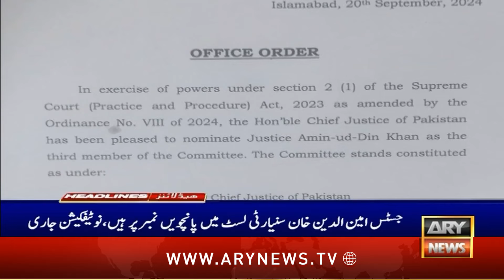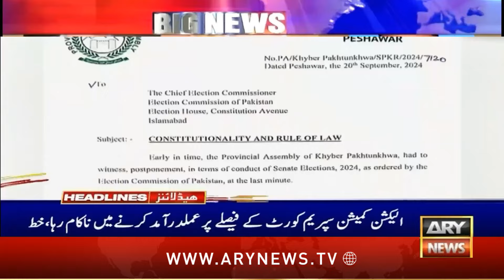ARY News 8 PM Headlines | 20th Sep 2024 | SC Practice and Procedure Act - Latest Update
PTI MNAs declared as SIC members in new party position: NA secretariat

What new feature is WhatsApp introducing for Mac users?

CEC suspends three officers on ‘incompetence, mismanagement’

Shahzaib Rind: Pakistani fighter wins Karate Combat KC-49 Championship

How to clear WhatsApp storage space: A step-by-step guide

‘Cary Daba’ replacement announced as Suzuki Bolan discontinued

Painters loot gold, mobile phones from wedding house in Peshawar